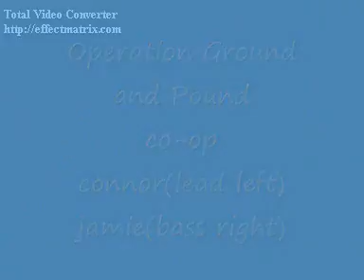GH3: Operation Ground and Pound - Co-op - Hard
Jamie and Cone play OGAP by Dragonforce on Hard ( Co-op ).